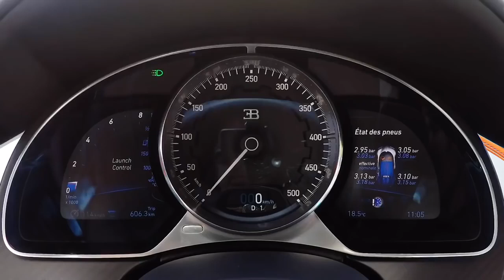Bugatti Chiron acceleration 0-400 km/h HD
I don´t own the video, all credits to Drivetribe